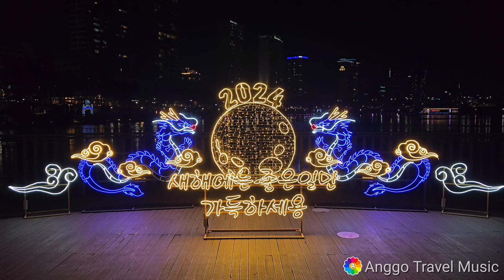[4k 영상] 신비하고 화려한 롯데월드 캐슬 35주년 맵핑 쇼 2024 lotteworld Castle 35 Anniversary mapping Show